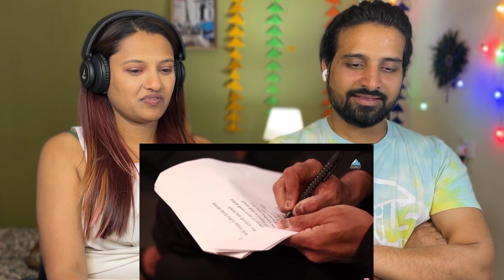REACTION on Gau Nako Kisna - Studio Making | महाराष्ट्र शाहीर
Gau Nako Kisna Studio Song Making ( गाऊ नको किसना ) | REACTION from new Marathi movie 2023 "महाराष्ट्र शाहीर Maharashtra Shaheer". Song composed by Ajay - Atul & sung by Jayesh Khare, Mayur Sukale & Ajay Gogavale. Lyrics are penned by Guru Thakur. Exclusively on  @EverestMarathi

About Original Video : -
SPREAD LOVE HERE :-

Welcome to Funkie Couple Reaction !
We are Priyanka and Kaustubh.. We Love to Do REACTION and Review. Funny Content is our Specialty along with we love HIP HOP DHH..

Please enjoy funkie couple reaction and share your ideas. thank you so much for your love and Blessings..